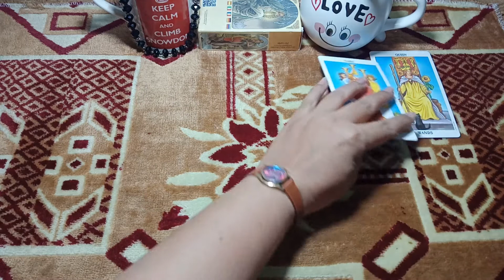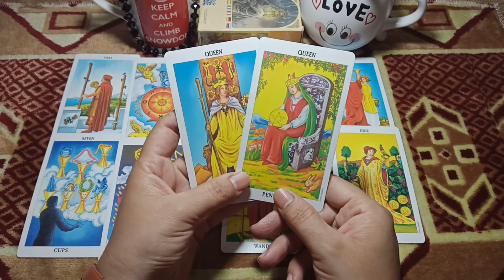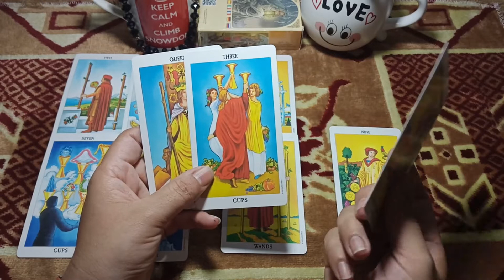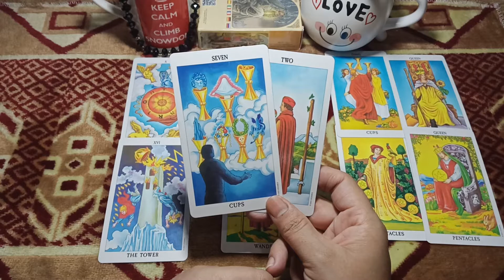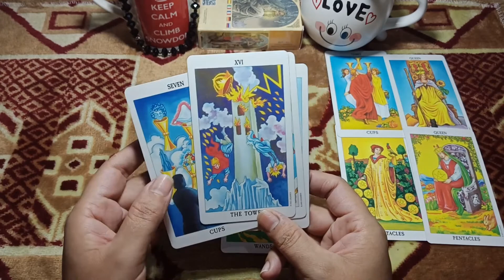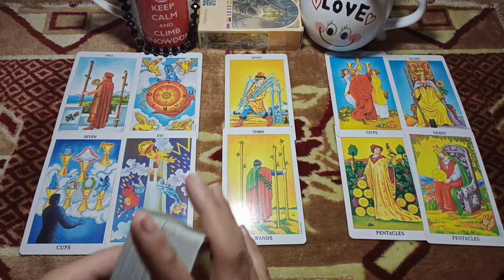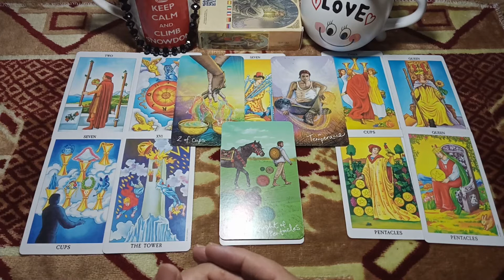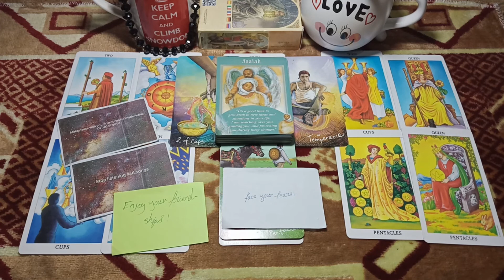Virgo only get peace if they make peace with you\you're into your Friend\October 2021\online psychic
weekly online psychic tarot Love ❤ readings for all zodiac signs

 Aries they're still in 3rd party\Not trusting them\losing their Nights\October 2021\online psychic

5. Leo if they try to Fight it's a Back fire\you're the Angel of their Life\October 2021\online psychic

6. Virgo only get peace if they make peace with you\you're into your Friend\October 2021\online psychic

11. Aquarius they want you to Choose me and you're interested in your family\October 2021\online psychic